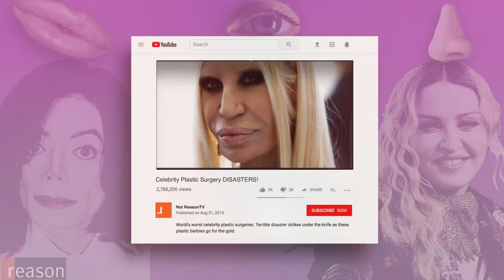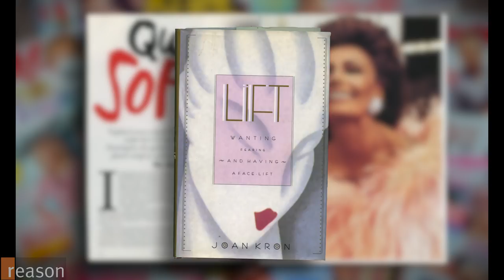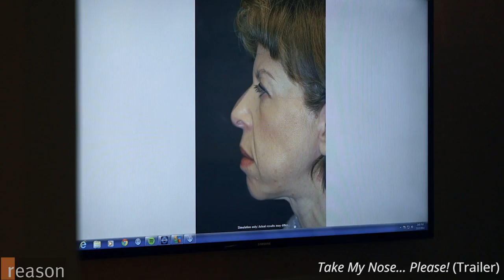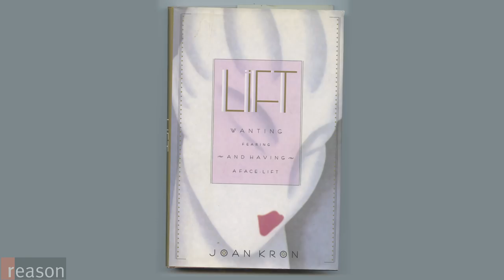Take My Nose, Please! A Defense of Plastic Surgery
Eighty-nine-year-old first-time filmmaker and journalism legend Joan Kron discusses her new film, Take My Nose...Please!

What do you think of when you think of plastic surgery? Fish-lipped women on the Real Housewives shows? Or maybe aging Hollywood actors who look like burn victims. Michael Jackson's disappearing nose? Or Lindsay Lohan's rubberized lips? When internet slideshows of plastic surgery fails are only a click away, it's easy to think about facelifts, eye jobs, liposuction, Botox injections, and all the rest as a mark of narcissistic people who refuse to grow old as nature intended.

But that's not the only—and certainly not the best—way to think about plastic surgery, as the new documentary, Take My Nose...Please!, which will be premiering in Los Angeles and New York City this weekend, makes abundantly clear.

Directed by the nearly 90-year-old journalism legend Joan Kron, Take My Nose...Please! follows two actresses as they contemplate getting work done. Along the way, viewers learn the history of modern plastic surgery and are exposed to a powerful argument that plastic surgery is just one more way of improving ourselves, like diet, exercise, and education.

Kron's wide-ranging, funny, and suspenseful movie drives home the libertarian point that nips and tucks are about self-actualization and self-realization, not immature fears of growing old or insatiable narcissism.

If there's one thing Joan Kron knows, it's self-reinvention. Born in 1928 and raised in New York City, Kron studied costume design at Yale's graduate school (she skipped undergrad) before getting married to a Philadelphia doctor. She joined the city's Arts Council in the 1960s and soon enough brought Andy Warhol and the Velvet Underground to perform at a YWHA.

She only began her journalism career at 41, writing for Philadelphia magazine. After the collapse of her marriage, she moved to New York, where she became the Wall Street Journal's first fashion writer and wrote for New York magazine in its early years. She was in her 60s when she started writing a beauty column for Allure, a slick magazine aimed at 20-something women. And in 2000, she wrote Lift: Wanting, Fearing and Having a Facelift, an account of her own experience with plastic surgery.

Reason's Nick Gillespie sat down with Kron in her art-rich Upper East Side apartment, where Warhols compete with Lichtensteins for the visitor's attention. To spend time with Kron is to be granted an audience with a woman who has blazed a unique trail through the last century of American life.

Intro video produced by Todd Krainin and written by Nick Gillespie. Interview produced by Mark McDaniel. Cameras by Kevin Alexander and Jim Epstein.